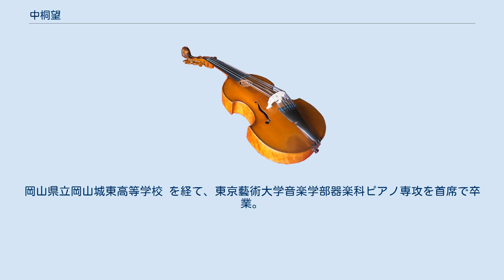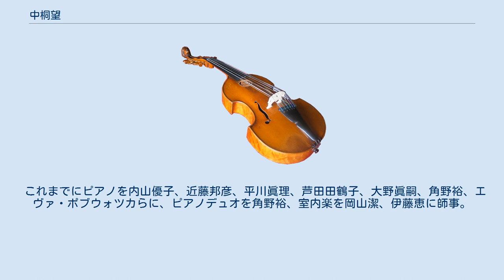中桐望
中桐 望（なかぎり のぞみ、1987年-）は、日本のクラシック音楽のピアニスト。
 岡山県岡山市生まれ。
3歳よりピアノを始める。
岡山県立岡山城東高等学校 を経て、東京藝術大学音楽学部器楽科ピアノ専攻を首席で卒業。
在学中に藝大モーニングコンサートや新卒業生紹介演奏会で藝大フィルとコンチェルトで共演する他、同声会新人演奏会やヤマハ音大フェスティバル2010、藝大アーツ・イン東京丸の内「三菱地所賞」受賞記念リサイタル等に出演。
2013年、東京藝術大学大学院修士課程を首席で修了。
 これまでに岡山フィルハーモニック管弦楽団、関西フィルハーモニー管弦楽団、藝大フィルハーモニア、東京フィルハーモニー交響楽団、東京交響楽団、ヴァレス交響楽団等のオーケストラと共演、国内外でのリサイタルや音楽祭、NHK-FM『リサイタル・ノヴァ』に出演している。
2014年1月にサル・コルトーでパリデビュー、4月にルネスホール（岡山市）、宗次ホール（名古屋）、浜離宮朝日ホールデビューリサイタルを開催した。
2014年秋よりロームミュージックファンデーション奨学生としてポーランドのビドゴシチ音楽学校に留学している。
 これまでにピアノを内山優子、近藤邦彦、平川眞理、芦田田鶴子、大野眞嗣、角野裕、エヴァ・ポブウォツカらに、ピアノデュオを角野裕、室内楽を岡山潔、伊藤恵に師事。